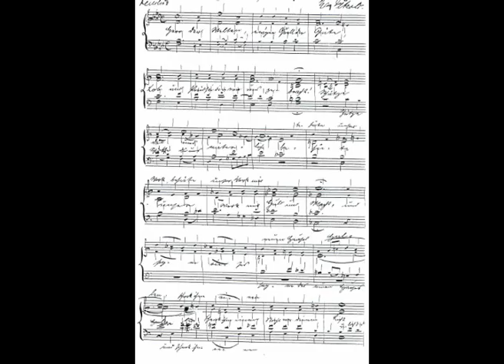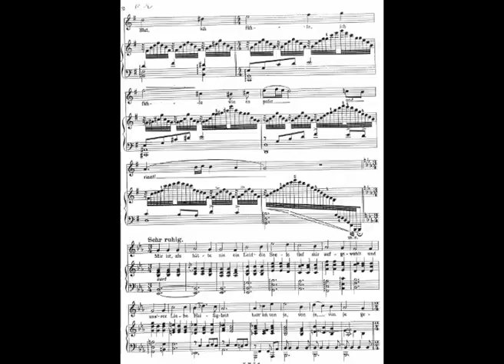M.Petzold,Bundeslied des Things,D.Burkert,Sopr.,R.Pröll,Kl.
Max Petzold war Schüler von Max Reger und als Gymnasiallehrer in Angermünde komponierte er neben Solowerke für Klavier auch Lieder und für Chor. 1917 entstand mitten im ersten Weltkrieg dieses Bundeslied. Dorothée Burkert, Sopran-Roland Pröll, Klavier
Tonmeister: Ulrich Krause /Tonstudio Krause, Essen (2007)